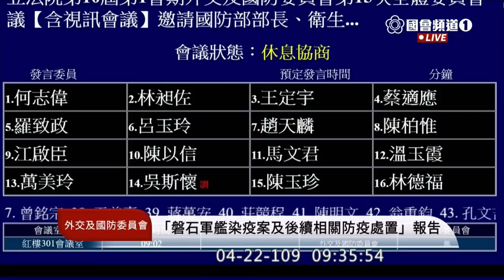2020 04 22 敦睦艦隊 part1 程序發言 王定宇 羅致政 呂玉玲 趙天麟 何志偉 陳以信 鄭運鵬 林為洲 蔣萬安 外交國防委員會 立法院演哪齣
2:04 官員介紹
4:10 主席 呂玉玲 說明視訊報告進行程序
9:00 程序發言
趙天麟

何志偉

羅致政

何志偉 ：公審這些小隻的幹什麼
（台下：小英最大隻）
蔡英文多大隻 什麼大隻小隻 這是什麼心態 你們幾個罵我一個

呂：不能讓小官當代罪羔羊

王定宇
立法院沒有要求過五職等的人來這邊備詢

23:40
林為洲
何志偉

26:33 蔣萬安
29:00 陳以信
31:00 鄭運鵬 視訊質詢會變視訊「拷問」